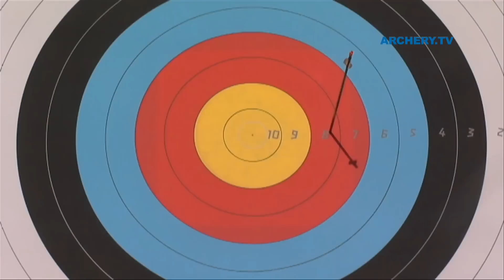Jean-Charles Valladont v Viktor Ruban – recurve men’s 2nd round | London 2012 Olympic Test Event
Uncut Match from the Archery Classic Olympic  Test Event 2011   in London .
Men Individual Recurve  1/16 Match -  VALLADONT (FRA) vs RUBAN (UKR)